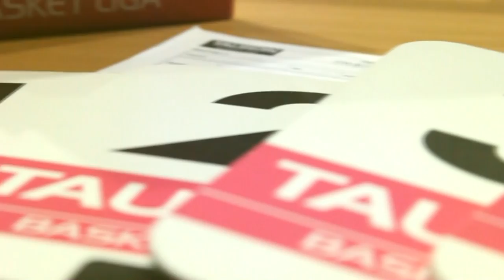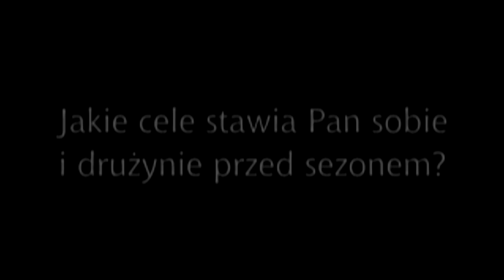Mihailo Uvalin trenerem Śląska! Pierwszy wywiad w nowej roli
Mihailo Uvalin, nowy trener Śląska Wrocław z wakacji we Włoszech udzielił Michałowi Terleckiemu, redaktorowi wks-slask.pl krótkiego wywiadu.